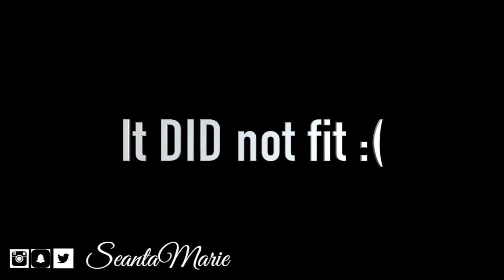|Alphalete Clothing HAUL/First IMPRESSION - Summer Shredding 2018|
Haul of everything that I purchased at the Alphalete Launch.  My first impressions and try on. Here is the link to the sizing vide that Christian Guzman put out prior to launch day and I reference in the video.

IndiaLimaYankee
   - Tay

1. Women's Revival Legging V2 in Jade Green

2. Women's Revival Leggings in Taupe

3. Women's Criss Cross Leggings in Black

4. Women's Criss Cross Sports Bra in Black

~Edited with: Final Cut Pro X 10.3.4

1.  ALL purchased products mentioned are purchased with my own dollaaaaas that I worked my booty off for.

2. ALL opinions are my own thoughts/feelings. sorry if they are brutally honest/offensive! :D If you feel the need to express your negative opinions feel free to do so at anytime, and thank you for contributing to my channel with your view!

3. ALL MILITARY RELATED CONTENT IS BASED UPON MY OWN PERSONAL EXPERIENCE/WHAT I HAVE LEARNED AND KNOW TO BE TRUE.  MY PERSONAL OPINION DOES NOT REPRESENT ANY SPECIFIC PERSON (OTHER THAN MYSELF), or BRANCH OF SERVICE.

4. ALL MILITARY RELATED CONTENT HAS BEEN PREVIEWED AND UPLOADED TO BEST SUIT OPSEC REGULATION